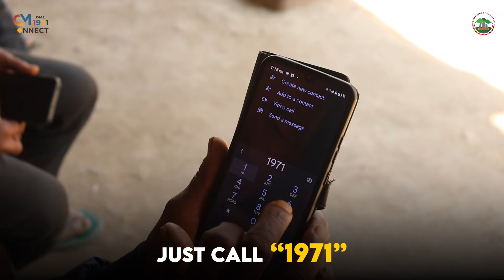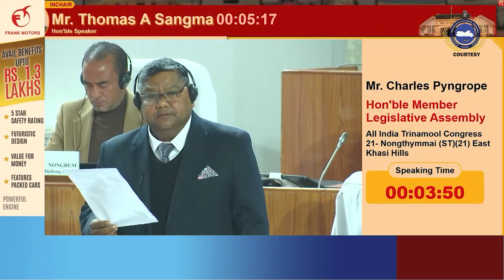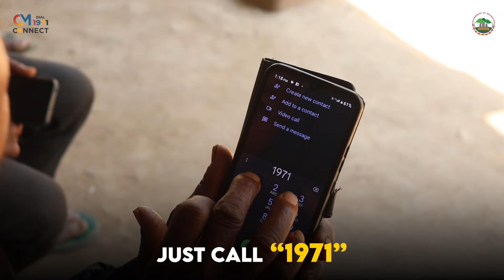BA SHAH PYNHIAR JUBOR KA RIEWNIAM NA BOS, PAN JINGÏARAP U CONRAD NA U HIMANTA